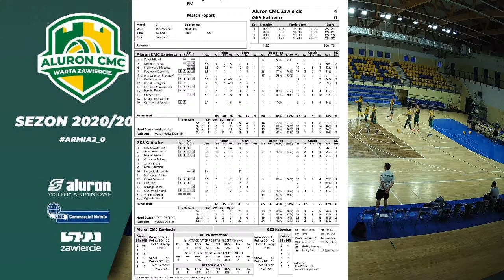Sparing GKS Katowice vs Aluron CMC Warta Zawiercie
Zapraszamy na transmisję z rewanżowego meczu sparingowego pomiędzy Aluron CMC Warta Zawiercie vs GKS Katowice.

W pierwszym meczu padł wynik 4:0 dla Jurajskich Rycerzy. Jak będzie tym razem?